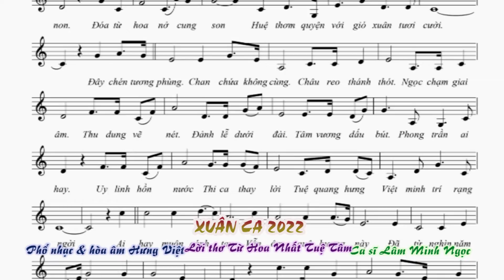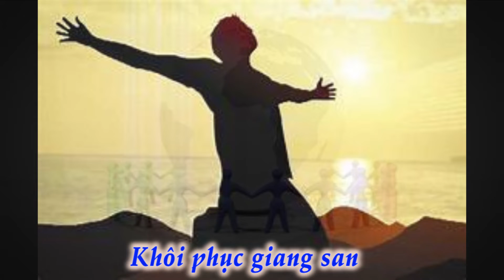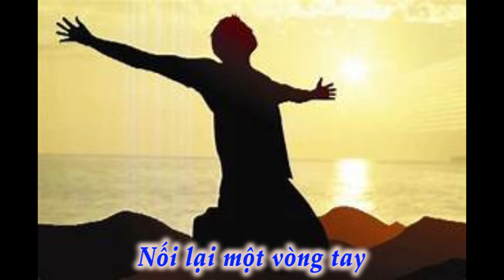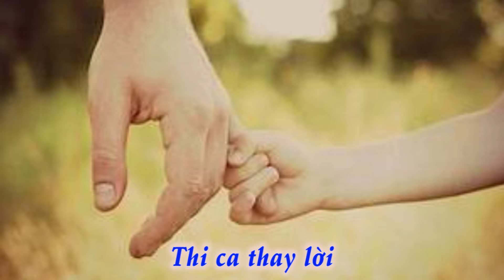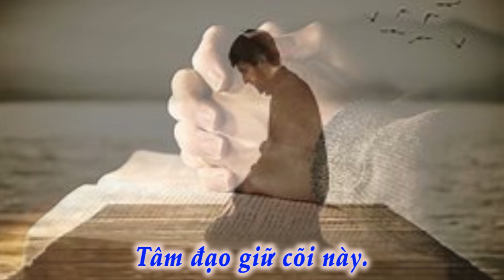XUÂN CA - Karaoke - Thơ Từ Hoa Nhất Tuệ Tâm - Phổ nhạc & Hòa âm Hưng Việt - Nhạc Phật Giáo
Lời bài hát
XUÂN CA 2022

Rồng thiêng — một cõi vẫy vùng
Quang huy chiếu rạng — tấc lòng nước non
Đóa từ hoa nở cung son,
Huệ thơm quyện với gió Xuân tươi cười.

Đây chén tương phùng
Chan chứa không cùng
Châu reo thánh thót
Ngọc chạm giai âm

Thu dung vẽ nét
Đảnh lễ dưới đài
Tâm vương dấu bút
Phong trần ai hay

Uy linh hồn nước
Thi ca thay lời
Tuệ quang hưng Việt
Minh trí rạng ngời.

Ai hay muôn cánh tay
Vẫn ôm quê hương này
Đã từ nghìn năm cũ
Nắm đất tro tàn bay

Sóng tóc Huyền Trân
Đây dòng Hương giang
Gươm thiêng Trần đế
Khôi phục giang san

Nối lại một vòng tay
Nam Bắc rồi Đông Tây
Lý đạo gìn mối nước
Tâm đạo giữ cõi này.